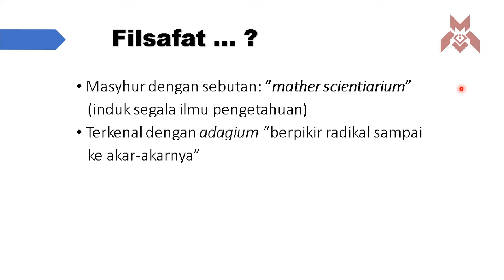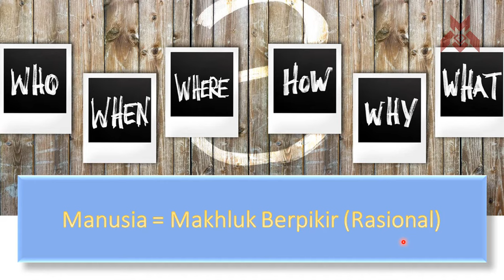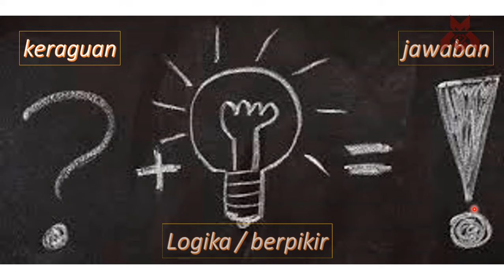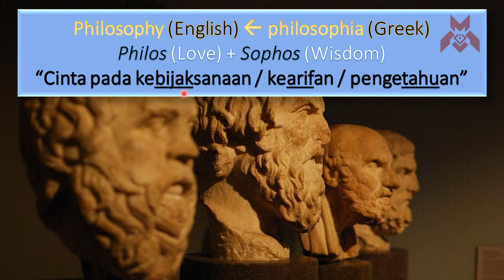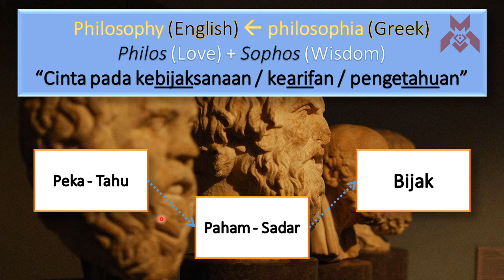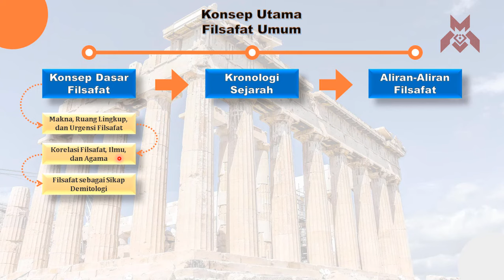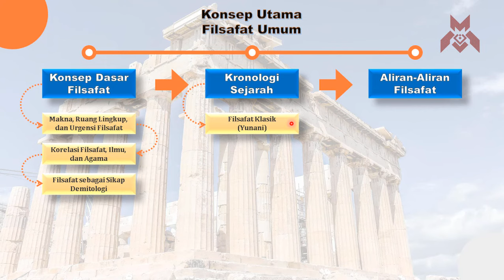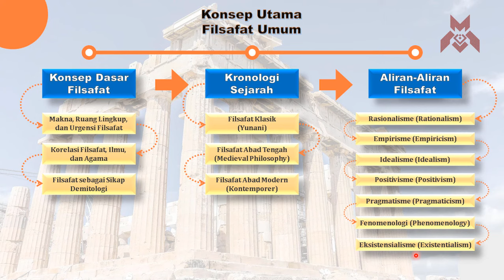Pengantar Filsafat Umum #1 | Pengantar Filsafat untuk Pemula | Sufirmansyah [MASIM DAILY]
Mata Kuliah Filsafat Umum ini diberikan sebagai Apersepsi untuk pemula / Mahasiswa semester 1 di Prodi PAI, Fakultas Tarbiyah, IAIN Kediri. Filsafat Umum adalah mata kuliah yang sangat penting, terutama untuk mengenal kajian Filsafat. Karena Filsafat adalah rumpun keilmuan yang (mungkin) baru bagi sebagian besar mahasiswa, maka diperlukan sebuah Apersepsi sebagai Pengantar untuk Pemula. Dengan demikian, mahasiswa akan lebih mudah memahami Filsafat Umum ini.

Regards,
Sufirmansyah
[MASIM DAILY]

Backsound: Meeka - Steve Adams, YouTube Library